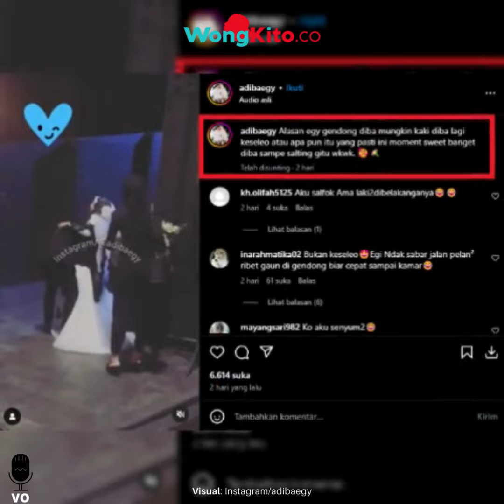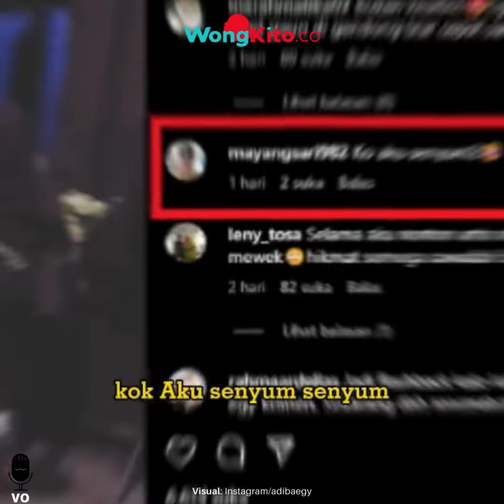"Sudah Tak Malu Pamer Kemesraan" Detik-detik Egy Maulana Vikri Gendong Adiba Khanza Usai Resepsi